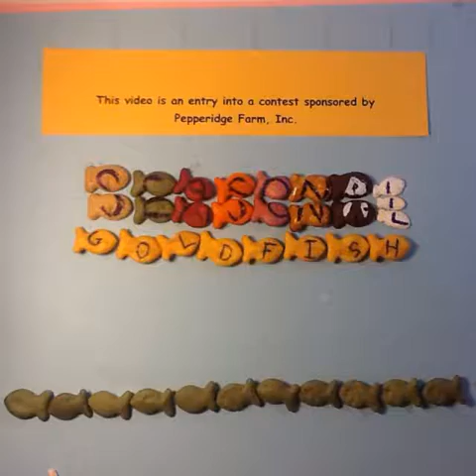Seasonal Goldfish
CREDITS
Animated by:Katherine C
Wind Noise: Dad C
Clapping/Applause: Katherine, Dad and Mom C
Deer Noise: Mom C